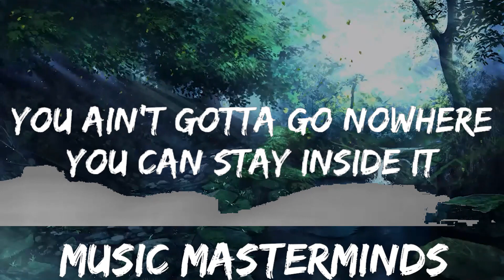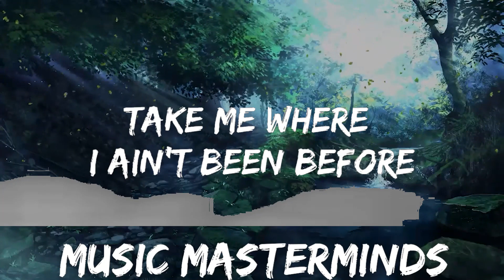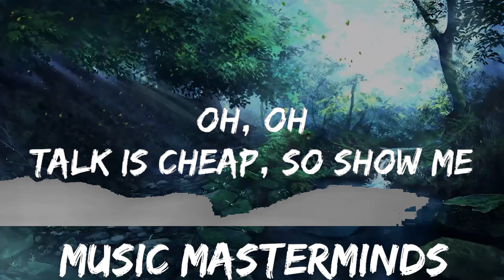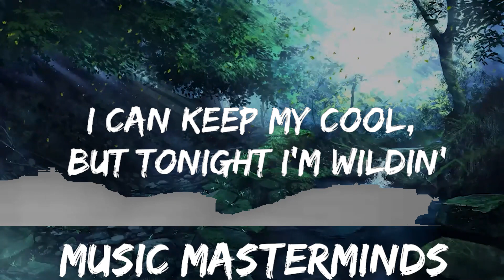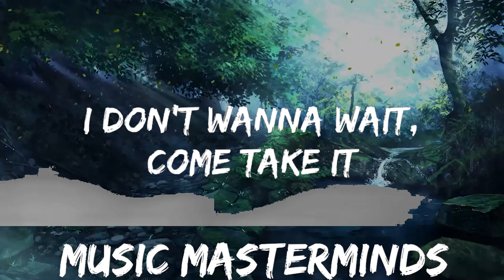Tyla - Water (Lyrics) | 25mins - Feeling your music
👉 Tyla

☁️ 7clouds:

🎤 Lyrics: Tyla - Water

[Verse 1]
Normally

[Verse 2]
Hopefully